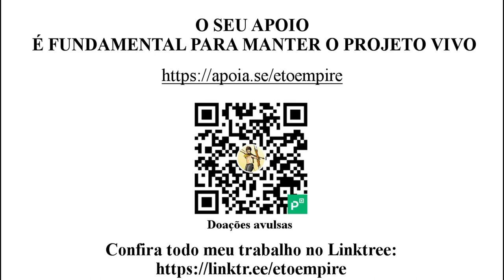É impossível acabar com a pobreza através da redistribuição de renda | Por: Juan Ramón Rallo